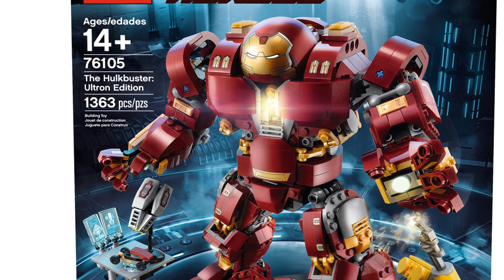LEGO Marvel Super Heroes The Hulkbuster Ultron Edition 76105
Конструктор LEGO Marvel 75105 The Hulkbuster: Ultron Edition можно купить с 3 марта 2018 года.